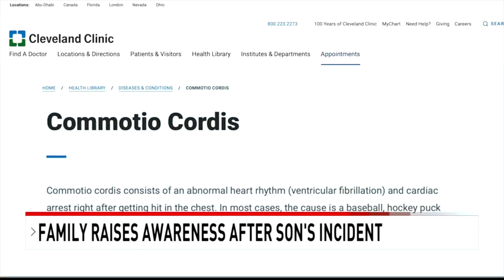Amber Raub Anchor/Reporter Reel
Amber Raub is an Anchor and Reporter for CBS12 News in West Palm Beach. She is actively looking for her next newsroom role!

Standups 0:04- 1:20
PKG 1 (Environmental News) 1:20-3:06
PKG 2 (Breaking News) 3:06-5:25
PKG 3 (Community News) 5:25-7:33
Anchoring clips 7:33-13:00